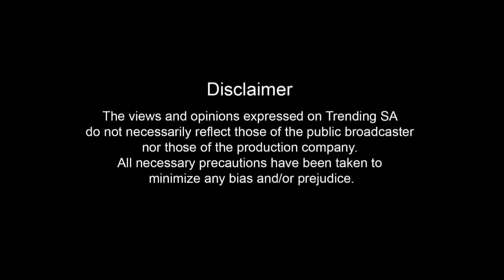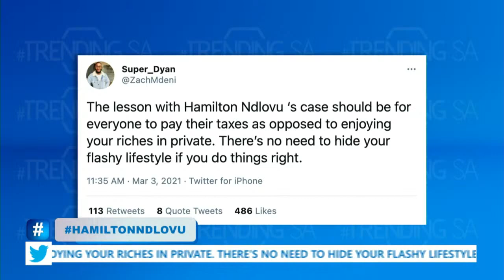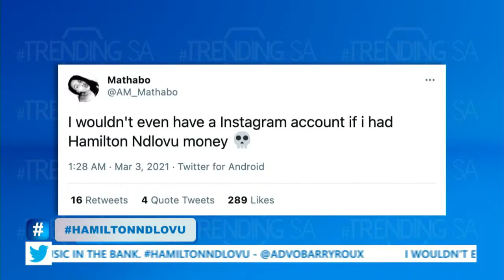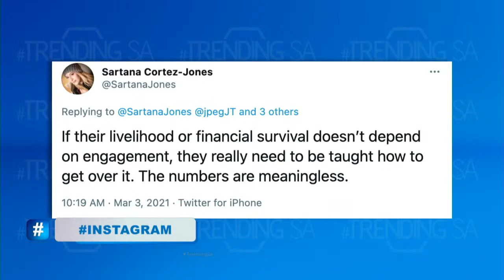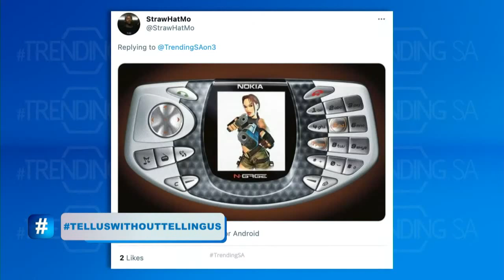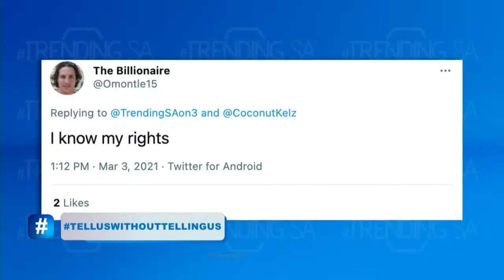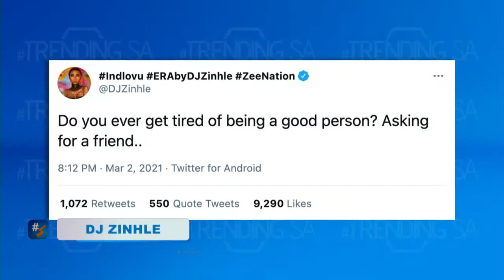TrendingSA Season 6 Episode 18: Dr Fez Mkhize & Ndabenhle Junior Ngulube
Dr Fez joins us as a guest host and helps us do the business of the day. We unpack HamiltonNdlovu, a Gauteng businessman who owes SARS R36 million which was discovered after he ratted himself out on social media with his flashy lifestyle. We get into Instagram removing likes and the implications of it on influencer culture and mental health, then we talk about Meghan Markle winning a court battle against the publication; The Daily Mail. our trends also include DJZinhle, TellUsSomethingWithoutTellingUsSomething challenge as well as NomzamoMbatha kicked off her press run for the Coming 2 America movie. We wrap up the show with an insurtech startup called Pineapple’s Co-founder Ndabenhle Junior Ngulube in our Vodacom segment of Connected.Business